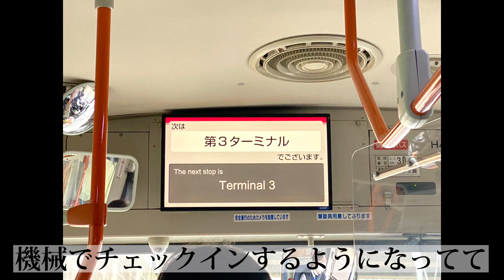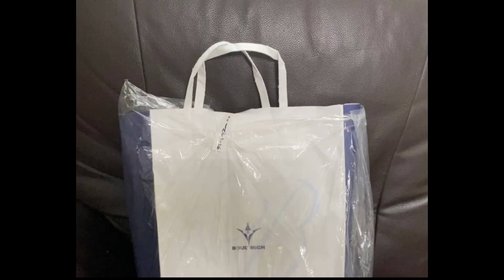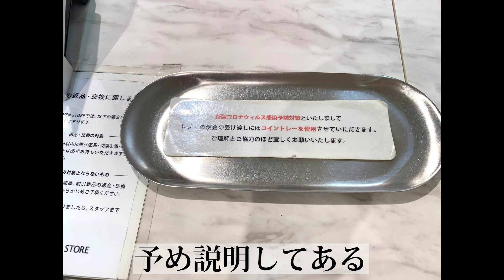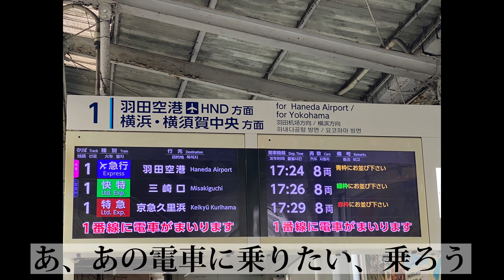日本の凄さが改めて分かった！丁寧、繊細、卓越した想像力。そして私は飛行機が怖くなくなった。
3年ぶりの一時帰国で驚いたこと。たった3年帰らなかっただけで、日本の色んな感覚を忘れてました。

日本人は真面目で、勤勉で、ルールを守って繊細で、だからこそ行き届いたサービスを当たり前にできるし、素晴らしい作品を生み出す。

それに感動しつつも、街には小言が多くて、決まりの多さに疲れを感じることも。そんな時は海外の緩さ、雑さが心地よく感じることもあり、、、

どちらも良いところがあり、時々嫌だなと思うこともある。けど日本は雑貨屋さんとか可愛いし(そこだけじゃないけど)とにかく総合的に素晴らしいです‼️

当たり前だと思ってたことに改めて気づけると、凄いなぁって思えますね。

動画の中にあった、飛行機の中のおみおつけの件は、こちらの動画で説明しています。

ASAKOです！
このチャンネルでは、タイ在住の主婦が暮らしている日常を、お届けします。

香港6年→2020年11月タイ移住
観光地に行ったこと、日々の買い物、自宅で開いている裁縫教室のこと、子育て、タイ生活で経験したこと、主婦目線で思うこと、考えていることなど、フツーの暮らしを記録しています。
※毎週金曜日、日本時間19時頃更新！

【目次】
00:00 羽田空港で
02:31 飛行機が飛ぶ時
03:17 日本の凄い所1つ目
04:15 日本の凄い所2つ目
05:08 日本の凄い所3つ目
05:22 日本の凄い所4つ目
05:39 日本の凄い所5つ目
06:43 日本の凄い所6つ目
07:41 タイに到着空からの景色
07:59 実は飛行機が怖い話